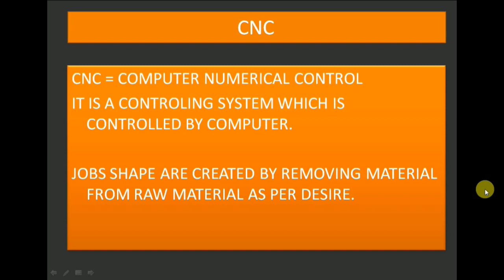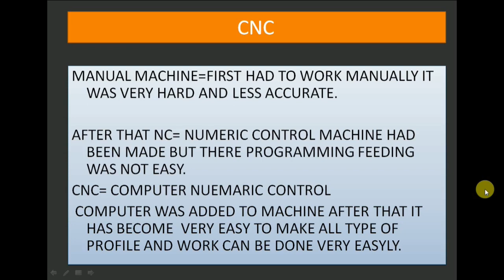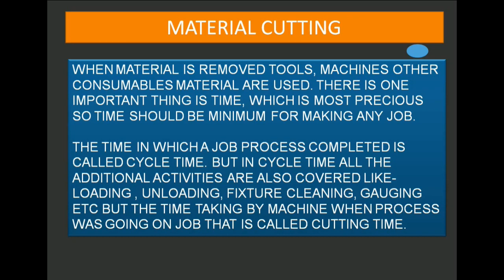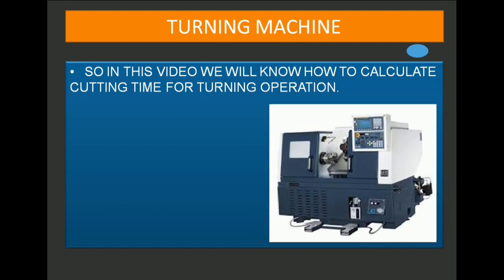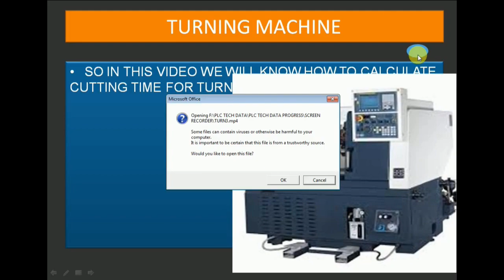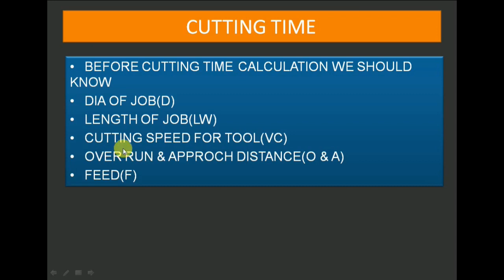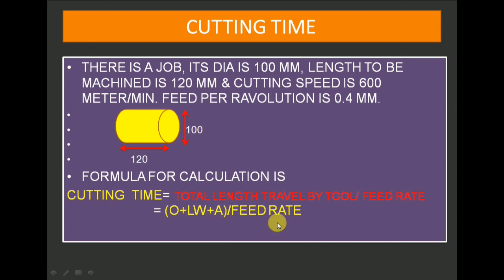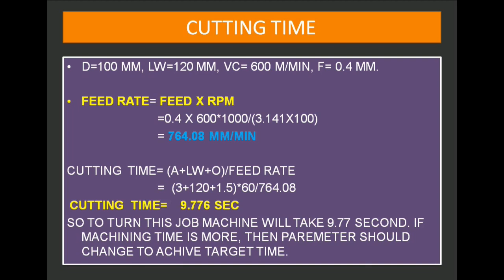CUTTING TIME (TURNING) CALCULATION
TO ENRICH THE KNOWLEDGE